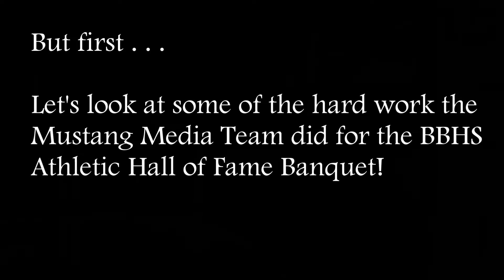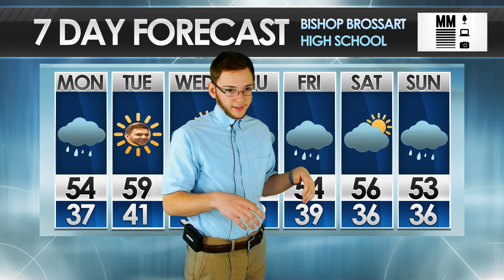Mustang Media 3/29/2016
Featuring a small segment of the 2016 Athletic Hall of Fame Banquet video.